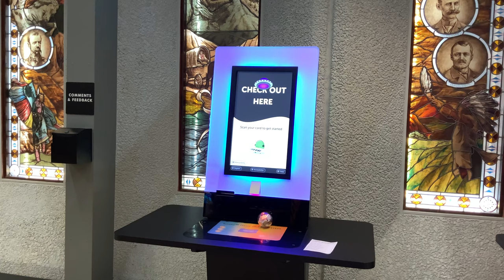September is Library Card Sign Up Month!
Explore all the library has to offer by signing up or renewing your library card in September! You’ll be entered to win a Kindle but everyone wins with access to
✔️ Books
✔️ 24/7 Digital Library
✔️ Online Classes & Research
✔️ Movies & TV Series
✔️ Board & Video Games
✔️ Tool Kits, Wi-Fi Hotspots & more!
Get a library card online or renew by phone or at the library!